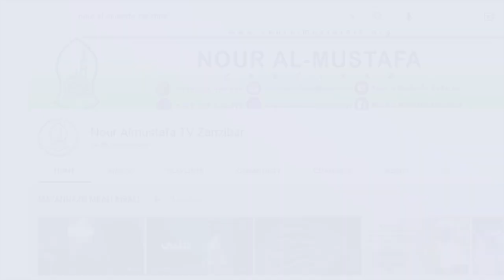KHUTBA YA IJUMAA : MADA KUUKARIBISHA MWEIZI WA RAMADHAN . KHAATIB UST: SEIF RAMADHANI MZEE .